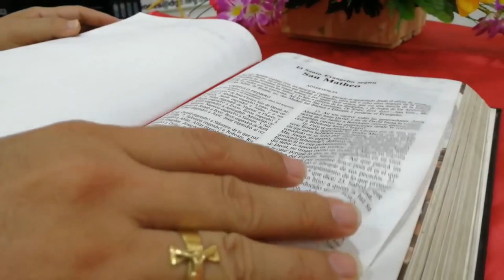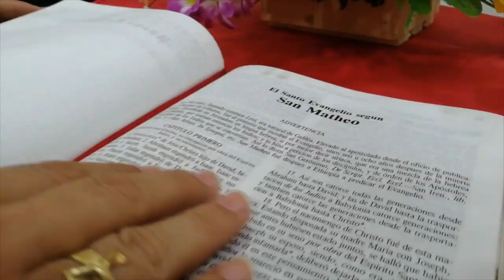La Voz del Pastor - Monseñor Jose Figueroa Gómez - 22 de octubre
Lectura del santo evangelio según san Mateo (22,15-21):

En aquel tiempo, se retiraron los fariseos y llegaron a un acuerdo para comprometer a Jesús con una pregunta.
Le enviaron unos discípulos, con unos partidarios de Herodes, y le dijeron: «Maestro, sabemos que eres sincero y que enseñas el camino de Dios conforme a la verdad; sin que te importe nadie, porque no miras lo que la gente sea. Dinos, pues, qué opinas: ¿es licito pagar impuesto al César o no?»
Comprendiendo su mala voluntad, les dijo Jesús: «Hipócritas, ¿por qué me tentáis? Enseñadme la moneda del impuesto.»
Le presentaron un denario. Él les preguntó: «¿De quién son esta cara y esta inscripción?»
Le respondieron: «Del César.»
Entonces les replicó: «Pues pagadle al César lo que es del César y a Dios lo que es de Dios.»